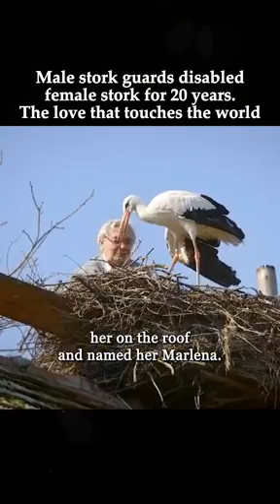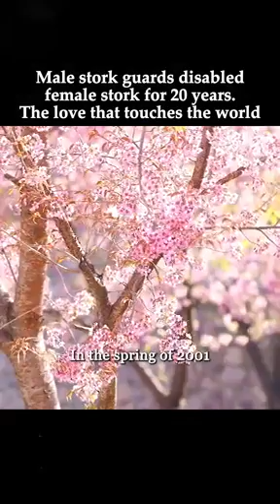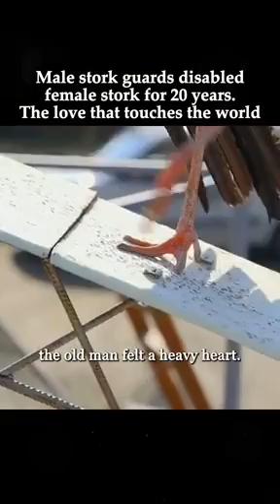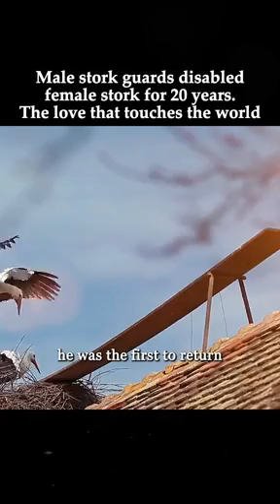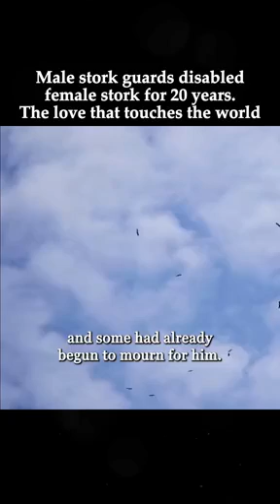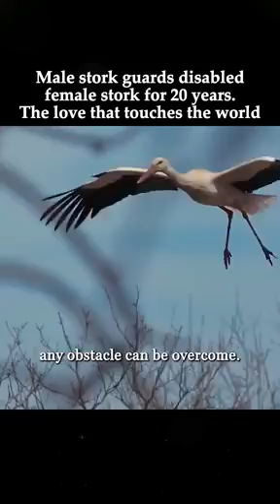male stork guards disabled femal stork for 20 years. The love that touches the world....